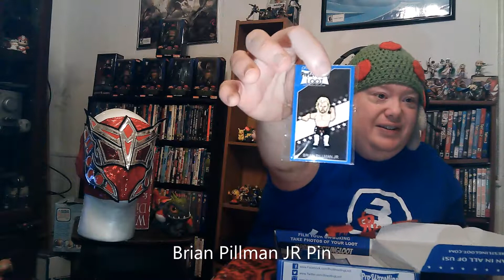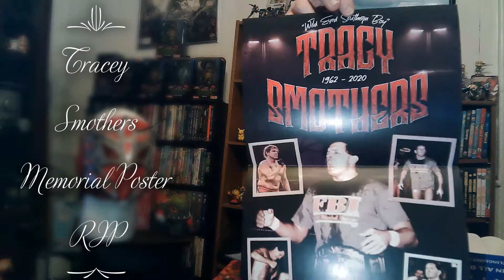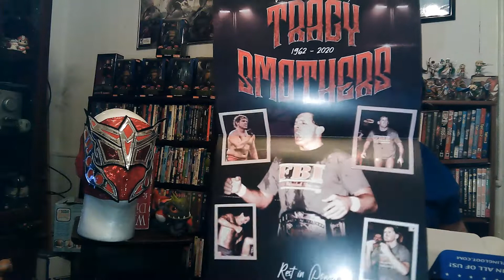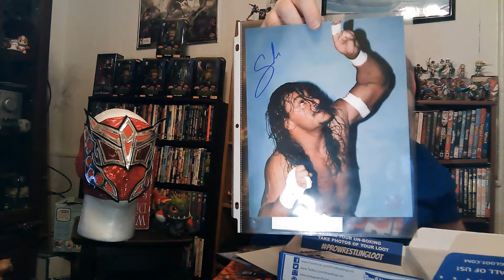Pro Wrestling Loot for November 2020 Unboxing-Possible Chase Figure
One of the best deals in mystery boxes, Pro Wrestling Loot for November 2020 has arrived. Featuring TJ Perkins, Barry Horrowitz, Robert "Ego" Anthony and a surprise autograph from a former World Champion.